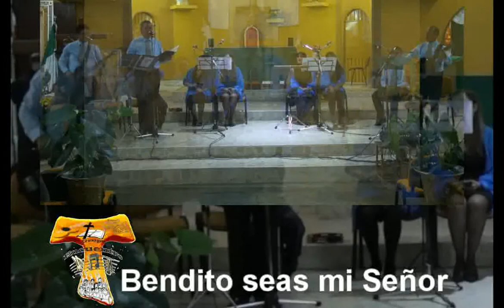Bendito seas mi Señor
Autor: Michele Paulicelli, Giancarlo de Matteis, Gianpaolo Belardinelli
Recital en honor a San Francisco de Asís - Octubre del año 2015
Grupo Coral Encuentro
Ensamble Femenino:
Teresa Domínguez voz y claves
Seilein Ramírez voz y triángulo
Lillián Castillo voz y pandero
MaryCarmen Domínguez voz y campanillas tubulares.
Ensamble Masculino:
Gustavo Melgar voz
Daniel Ramírez voz, toca bajo y guitarra
Eduardo Villaseñor voz
David Castillo voz y guitarra.
Apoyo Técnico:
Nayeli Coronel
Ricardo Ortega
Cecilia Hernández